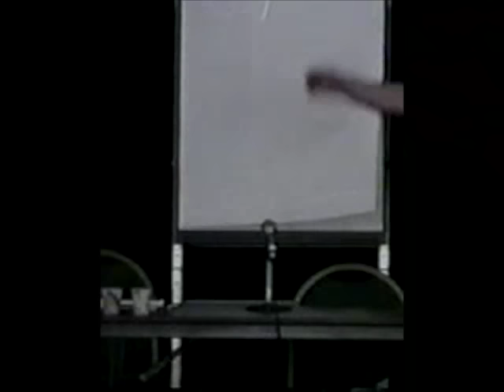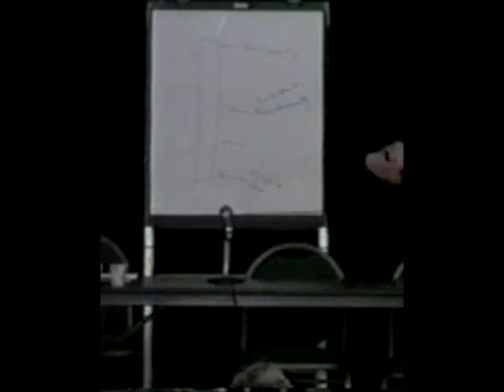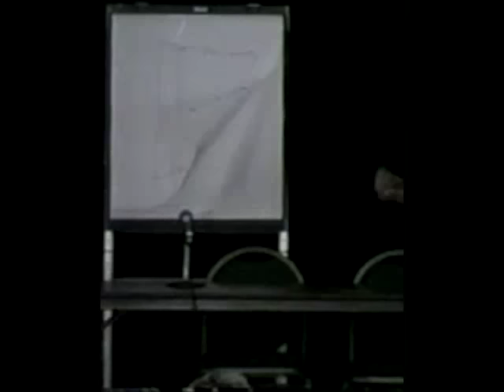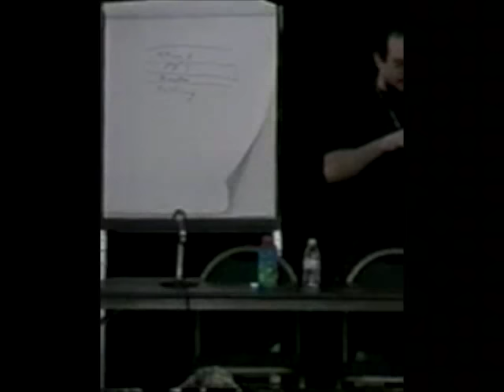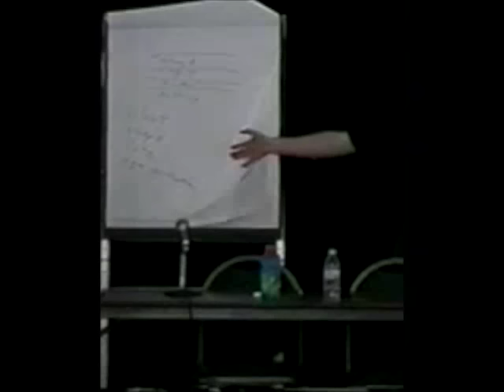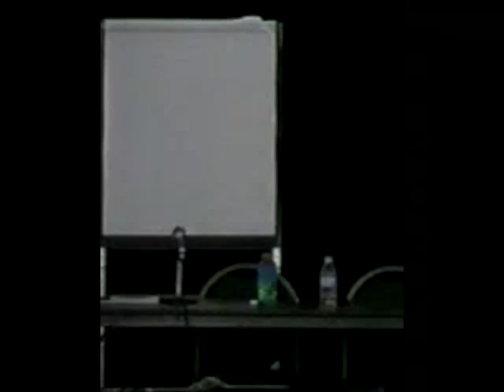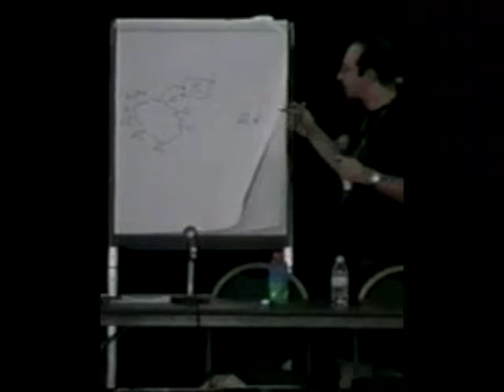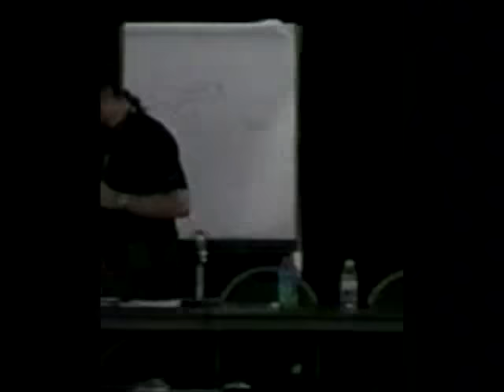DEF CON 9 - Ian Goldberg - Arranging an Anonymous Rendezvous *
Description from DEF CON 9 Speaker’s Page:
Arranging an Anonymous Rendezvous: Privacy Protection for Internet Servers

As the Internet grows in popularity around the world, we are beginning to see clashes between individuals and governments from different cultural backgrounds.  Corporations, organizations, and legislatures are using local laws in order to enforce their wishes on others worldwide.

Much work has been put into producing privacy-enhancing technologies that protect clients of online interactive Internet services.  In this talk, we present the _rendezvous server_, a primitive which allows the transformation of any such technology into one which can equally protect the providers of those services.

It is our hope that being able to provide privacy for providers of online services, such as mailing lists, discussion groups, web sites, file servers, and chat rooms, they will be less susceptible to attack, and so will help prevent the Internet from becoming a place where the powerful can control the availability of content worldwide.

Dr. Ian Goldberg is Chief Scientist and Head Cypherpunk of Zero-Knowledge Systems, a Canadian company producing Internet privacy software for consumers.  Having recently received his Ph.D. from UC Berkeley, Ian is recognized internationally as one of the leading cryptographers and cypherpunks.  In addition to developing many of the leading network software titles for the Palm Pilot, Ian is known for his part in cracking the first RSA Secret Key Challenge in three and a half hours, for breaking Netscape's implementation of the encryption system SSL, for breaking the cryptography in the GSM cellular phone standard, and for throwing lots of parties.